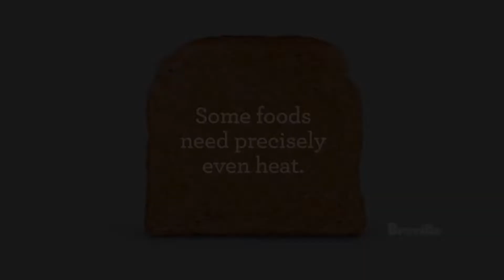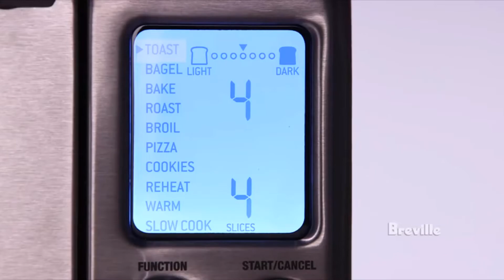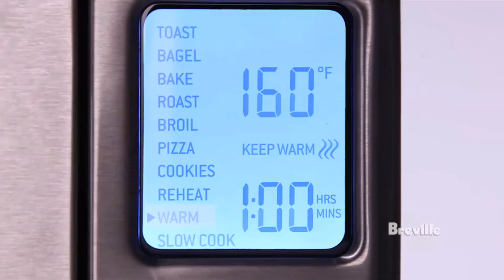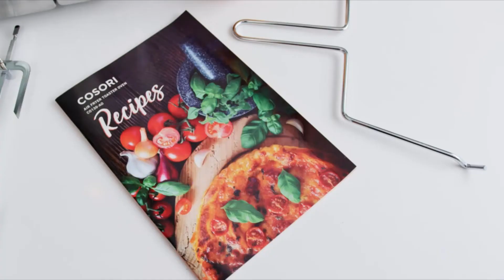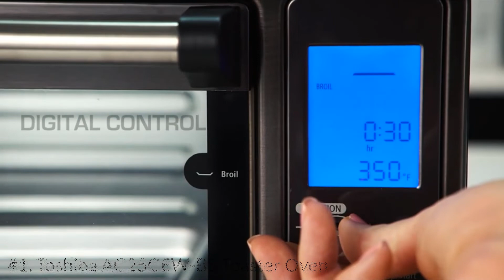TOP 5 Best Toaster Oven in 2022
1️⃣Toshiba AC25CEW-BS Toaster Oven
2️⃣Ninja DT251 Air Fry Oven
3️⃣COSORI Air Fryer Toaster Oven
4️⃣Breville BOV845BSS Smart Oven
5️⃣Cuisinart TOB-40N Custom Toaster Oven